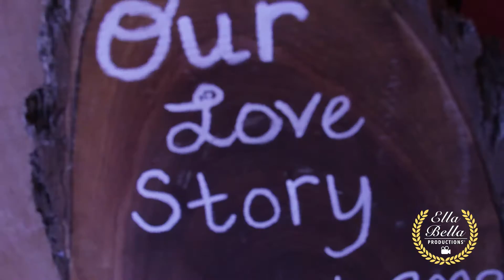Ella Bella Productions Presents Danielle Bass + Carson Mack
Beautiful Wisconsin Dells Wedding. So grateful to be a part of the beginning of their special marriage.